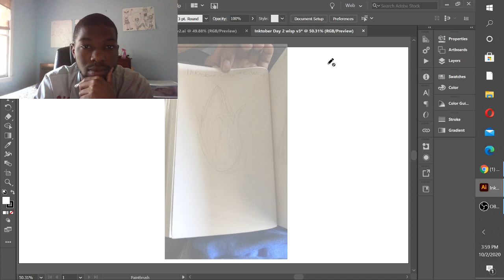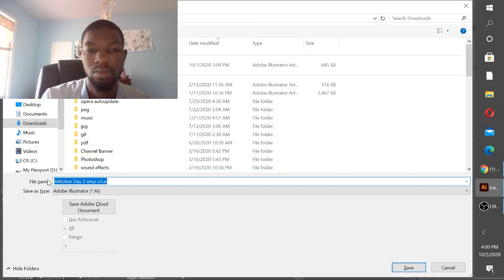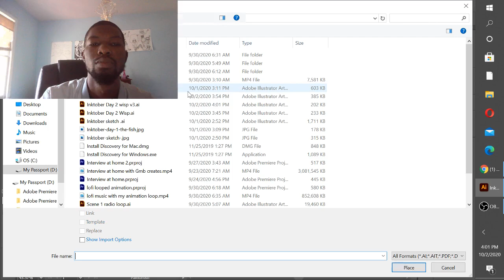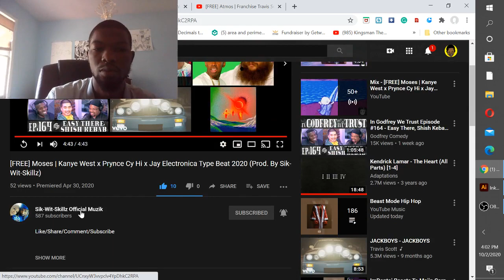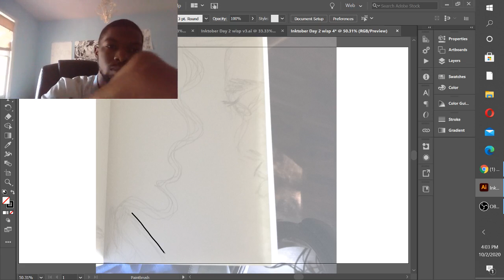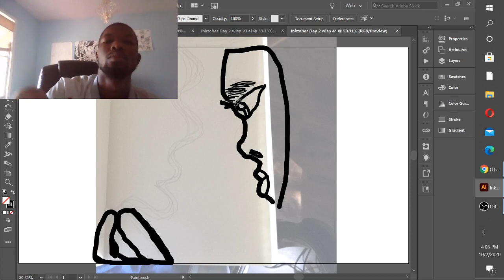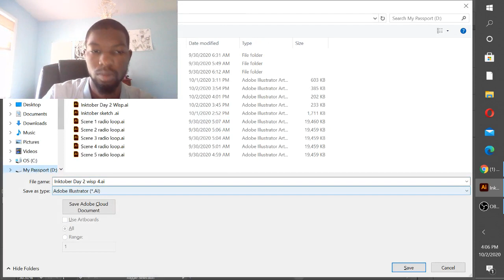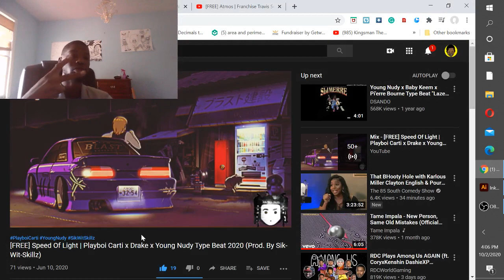Inktober Day 2 part.2 Gone Horribly wrong wait till the end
GMB_CREATES EVERYTHING FROM SKITS, VLOGS, STORYTIMES, & INTERACTING WITH MY SUBSCRIBERS, TO ALL FAN, MADE AND ORIGINAL CONTENT. TAKE A LOOK AT THE COMMUNITY FOR YOURSELVES!
I read and reply to every comment! I love video suggestions, tell me what you think!

"I Can't link everybody I got too many youtube friends nowadays!"